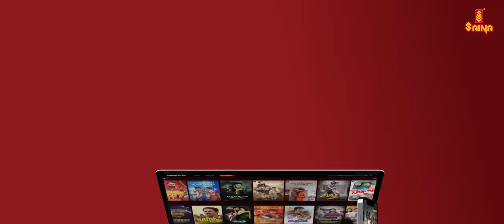Karayumennano Video Song | Anumol | Senthil Krishna | Nikhil Rajan | Jithin Raj | Beeyar Prasad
Presenting 'Karayumennano' Official Video Song From 'Tha Thavalayude Tha' Malayalam Movie Directed by Francis Joseph Jeera, Starring Anumol, Senthil Krishna, Master Anwin, Nandhan Unni, Aneesh Gopal, Harikrishnan, Jenson Alapptt, Ajit Koshy, Sunil Sukhada, Joji, Smitha Ambu, Vasudev Ptrottam, Nehla in lead Roles.

Movie Name: Tha Thavalayude Tha
Song: Karayumennano

🎶 Music Arranged and Composed by : Nikhil Rajan
✍ Lyrics : Beeyar Prasad
🎤 Singer : Jithin Raj

Flutist : Rajesh Cherthala
Santoor : Vijay Jacob
Electric Guitar,Bass Guitar, Mandolin and Acoustic Guitar : Durwin D'souza
Dilruba : Dilruba Saroja
Keyboard Programming :Aloshya Peter, Nikhil Rajan
Recording Engineers : Shiju Ediyatheril, Sanjai Arakkal, Senthil Prasath
Recording Studios : Audiogene Studios @ Cochin, VanajKesav Digi Audio Waves @ Chennai
Mixed and Mastered : Shiju Ediyatheril @ Audiogene Sound Studio , Cochin

Writer, Director - Francis Joseph Jeera
Producers - Roshith Lal, Johnpaul
Cinematography - Bipin Balakkrishnan
Editor - Jith Joshie
Additional Music & BGM - Ramesh Krishnan
Lyricist - Beeyar Prasad,Baburaj Malappattam, Sreena S
Art Director - Anees Nadodi
Sound designer - Savitha Nambrath
Sound mixing - Aneesh Pothuval
Costume - Nisar Rahmath
Makeup - Amal Chandran
Production controller - Javed chempu
Associate director - Grash, Abru Simon
Colorist - Liju Prabhakar
Vfx - foxdot Media
Choreography - Sreejith P daazzlers
P. R. O -  P. Sivaprasad
Still photographer - Ibsen Mathew,
Tittle design - Sanal P K
Posters - Sanal P. K, Lime Tea
Drawings - Solaman Joseph

Karayumennano Malayalam Song | Tha Thavalayude Tha Movie Songs | Anumol | Senthil Krishna | Nikhil Rajan | Jithin Raj | Beeyar Prasad | Latest film Malayalam Songs

|| ANTI-PIRACY WARNING ||